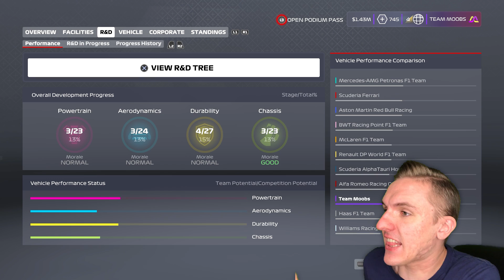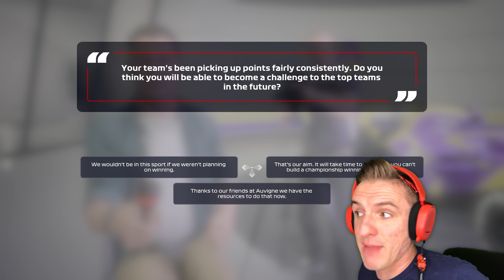HAMILTON MAJOR IMPACT // F1 2020 My Team Ep. 5